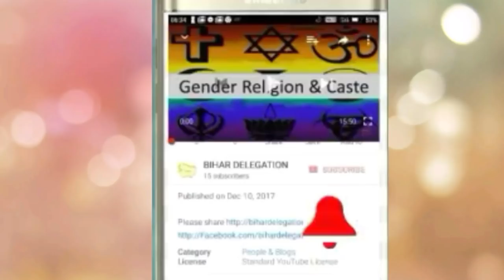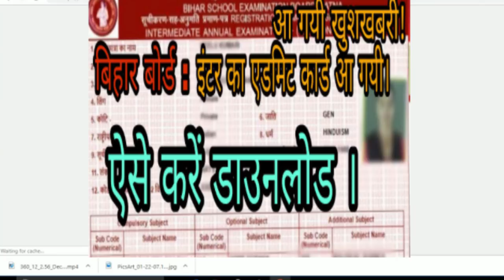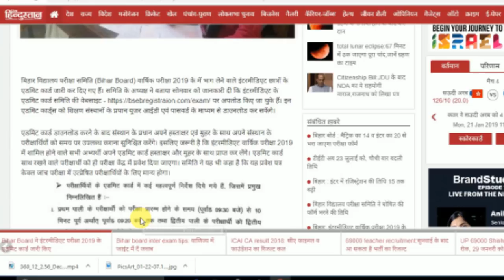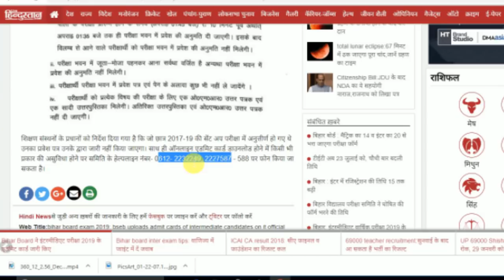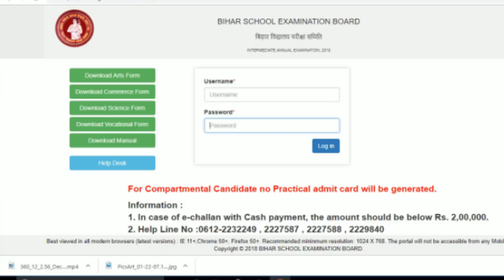Bihar Board Admit Card 2019 || Bihar Inter का admit आ गया हैं